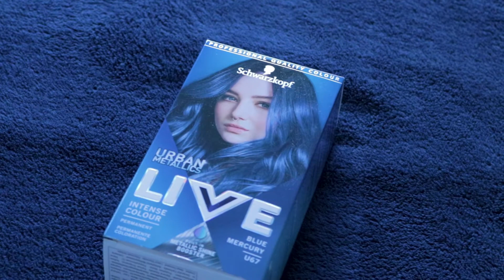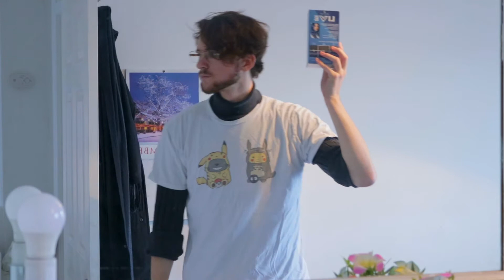Behind the behind the scenes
no context guy doing stuff

A behind-the-scenes video about the dumb little bits and pieces I had to record for the behind-the-scenes videos I made for my livestream project.